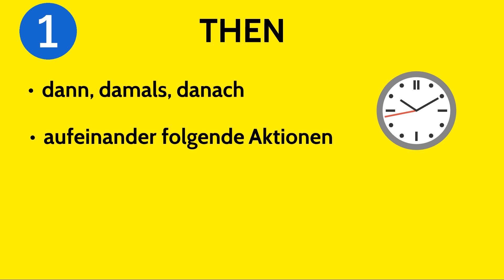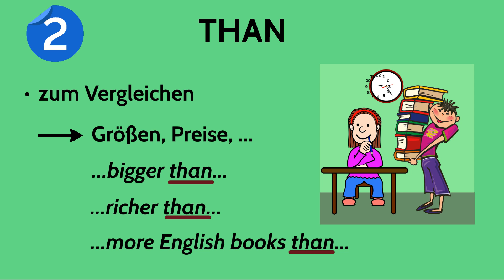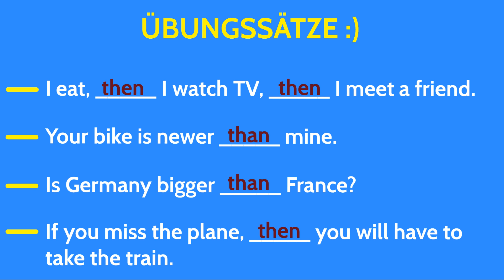Then & Than - Was ist der Unterschied? Bedeutung & Beispiele einfach erklärt - Englisch Grammatik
Then & Than - Was ist der Unterschied? Bedeutung & Beispiele heute einfach erklärt - Englisch Grammatik auf Deutsch. Then bedeutet dann, damals oder danach und wird für aufeinanderfolgende Handlungen und Aktionen genutzt. Than bedeutet als und wird für Vergleiche von Größen, Anzahl, Mengen, Preise etc. genutzt. Diese Unterscheidung zeigen wir dir anhand von Beispielen in diesem Video.

➡ PRODUKTION DIESES VIDEOS:
Script: Sandra
Visuelle Konzeption: Sandra
Ton & Schnitt: Oliver

* Englisch Grammatik Workbook
* Beste Grammatik mit Übungen
* Englisch Grammatik für Dummies
* Schulwissen Englisch Grammatik
* PONS - die große Grammatik